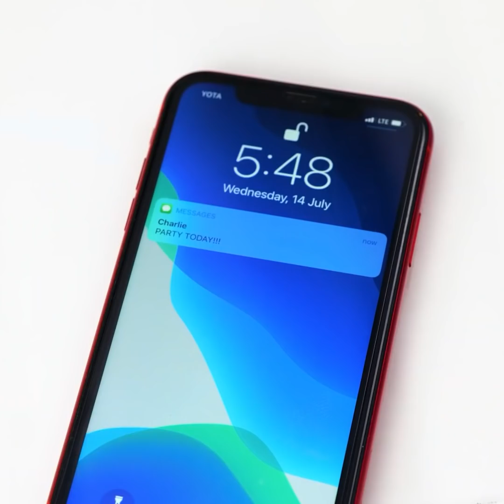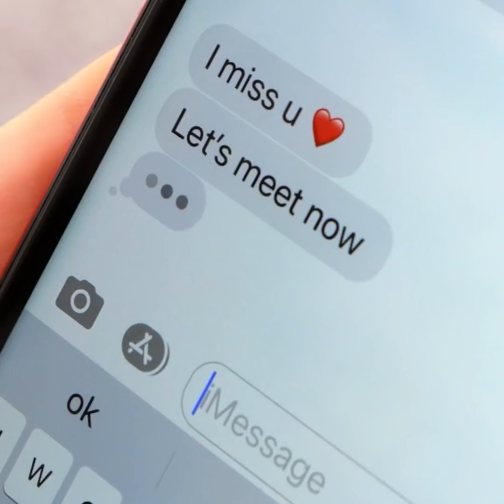TRANSFORME SUAS ROUPAS COMUNS EM ALGUNS MINUTOS! || TRUQUES FAÇA VOCÊ MESMO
Como transformar roupas velhas em peças novas para ter um guarda-roupa descolado.

Use roupas normais e crie peças elegantes e marcantes que são puro glamour!

Aprenda como fazer seus jeans velhos se ajustarem ao corpo! Ou tente usar suas roupas de forma diferente, por exemplo, use  calças como se fossem vestidos! Continue assistindo e aprenda maneiras possíveis de transformar suas calças em vestidos! Você sabe o que mais você pode transformar em vestido? Um grande lenço! Você ficará surpreso com o quão glamoroso um lenço pode ficar quando estilizado corretamente! Um lenço também pode ser estilizado como um top legal! Este vídeo lhe dará todas as dicas e truques necessários para fazer isso!

Dicas de como fazer seu próprio espartilho usando jeans velhos! Você também pode criar saias lindas com seus jeans velhos! Use suas roupas velhas e crie novas que se ajustem ao seu estilo atual e que você adoraria vestir! Economize dinheiro e reaproveite suas roupas velhas desta forma!

Uma maneira incrível de atualizar seu armário e economizar dinheiro! Este vídeo irá inspirá-lo a pensar em maneiras criativas de usar as roupas que você tem em casa e lhe dará soluções para tudo o que sua imaginação mandar!

2:44 — Transforme um lenço em um vestido

3:38 — Crie seu próprio espartilho

6:49 — Crie meias com boxers antigos

9:34 — Crie uma capa com um lenço

14:42 — Incremente seu visual